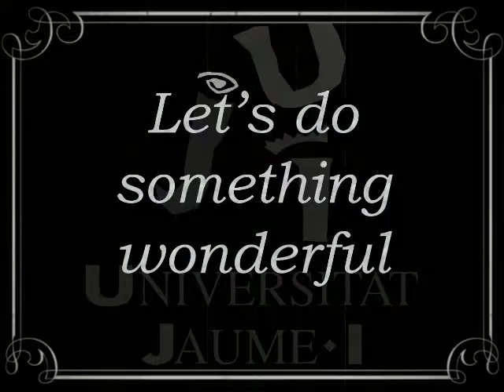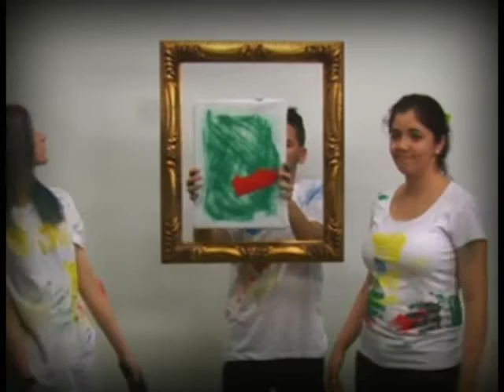The art gallery (UJI) (Winner of the V International Video Contest)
Author: Ander Caram Asensi
Description: Four very different artists are painting their canvases for their later exposition in the gallery. Apparently, there is only place for one of them to be hung, so they try to selfishly choose one of them. Meanwhile, they put up a childish, innocent paint fight, getting different colours all over their clothes. This represents how interacting with different people helps social growth and development, making people more complex and open-minded. Finally, the most selfish of the artists, proposes to hang up their dirty T-shirts, as a representation of the experience of discovering how diversity helps creativity and makes art, society and people better.